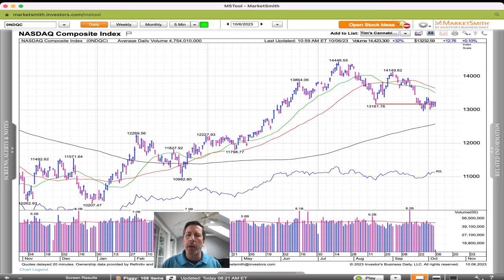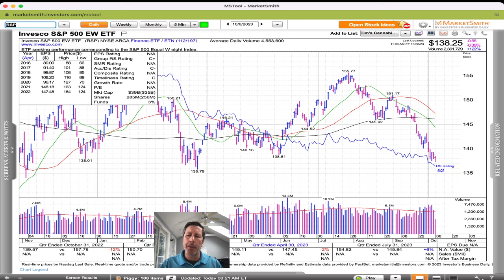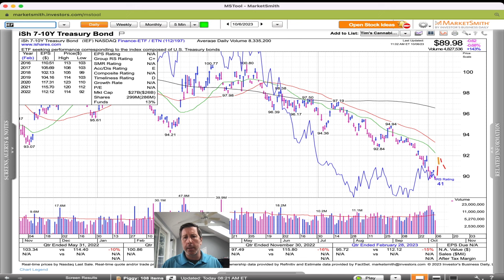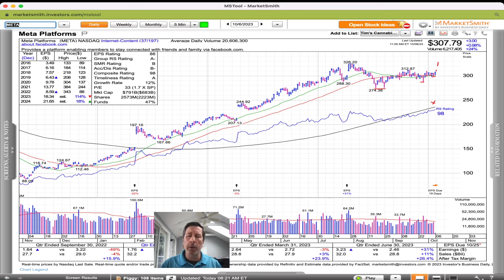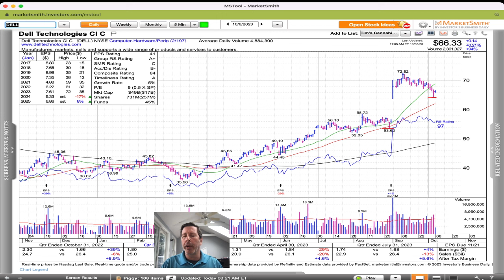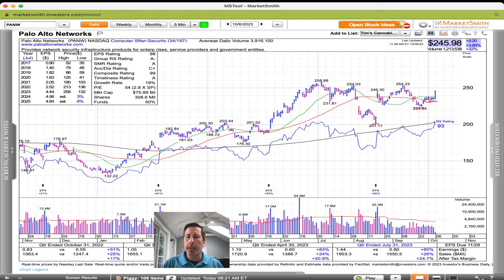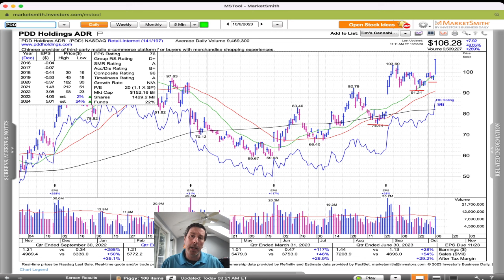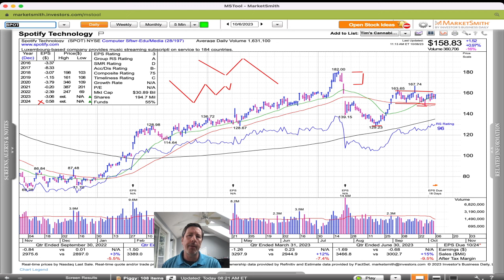Practicing Plenty of Patience | Cabot Weekly Review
In this week's video, Mike Cintolo says nothing much has changed with the market right now -- he's still cautious, holding plenty of cash and practicing plenty of patience for the next upmove. However, he also emphasizes the need to stay flexible: More stocks are beginning to resist the market decline and show higher lows, so if the bad news cycle can end, many stocks look ready to pop--if not start sustained advances depending on how the market goes.

Stocks discussed: TSLA, META, SMH, AVGO, SNPS, DELL, DUOL, ONTO, CRWD, PANW, PCOR, NBIX/EXEL, APO, PDD, SPOT